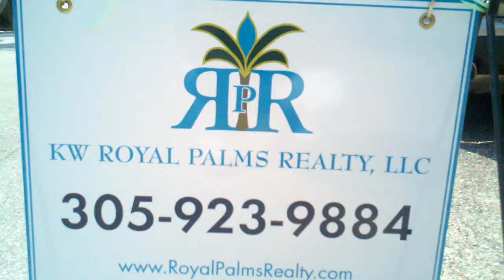Key West Real Estate.3gp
"Luxury Bank Owned Property","811Washington Street unit 102 in the world renowned "Casa Marina" district of  "Key West Florida"  ".
and click on "Luxury Bank Owned Property"

Scott Forman, P.A.
KW ROYAL PALMS REALTY, LLC